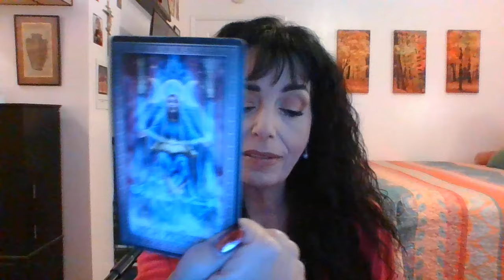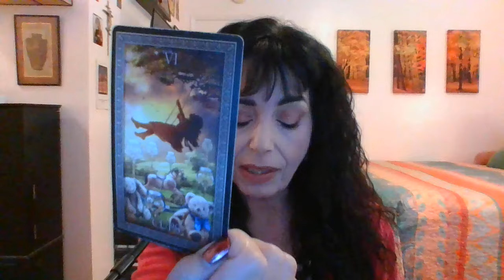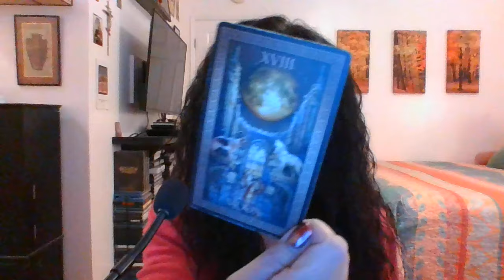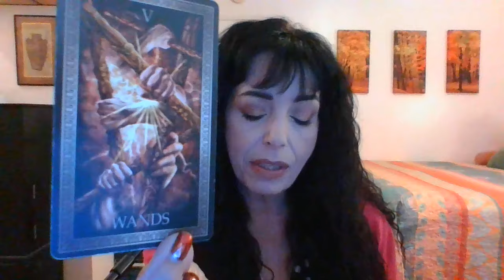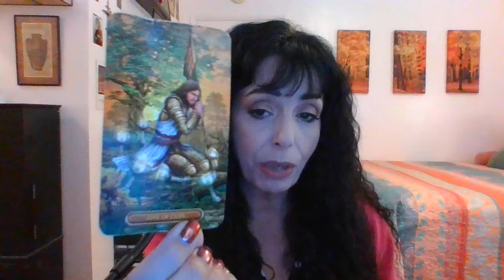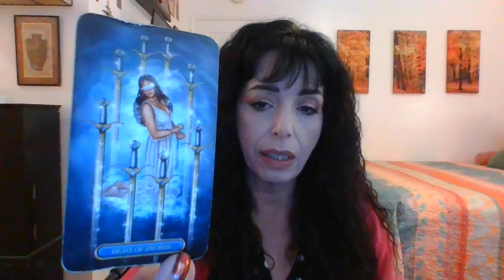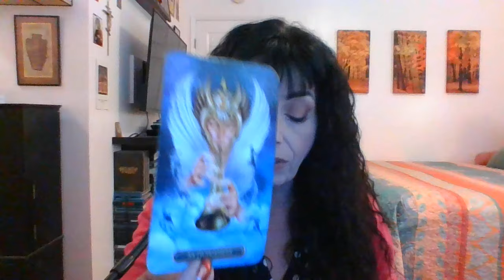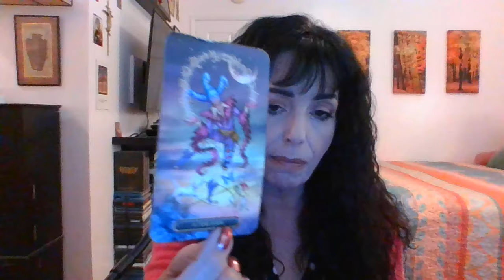AQUARIUS APRIL 2024 1ST THRU 15TH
MORALS AND ETHICS/CLEAR ACTION